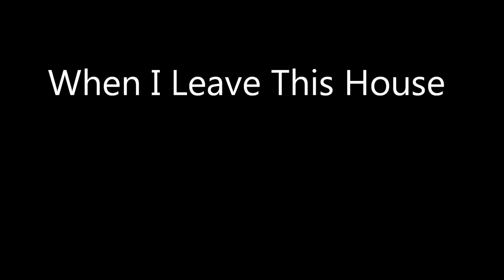When I Leave This House (Lee Harvey Osmond)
Written by Tom Wilson. Performed by Lee Harvey Osmond and Harlan Pepper on October 29, 2010, at the Northumberland Rock and Roll Museum in Port Hope, Ontario, Canada.

Lee Harvey Osmond is Tom Wilson (guitar, vocals, harmonica), Brent Titcomb (bongos, percussion, harmonica, jaw harp, vocals), and Ray Farrugia (drums, persussion, vocals).  Websites